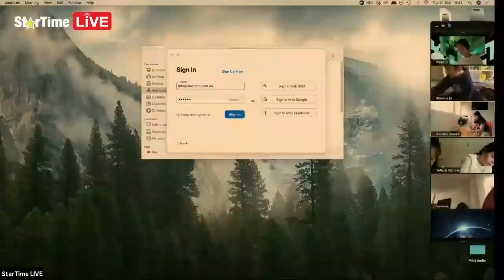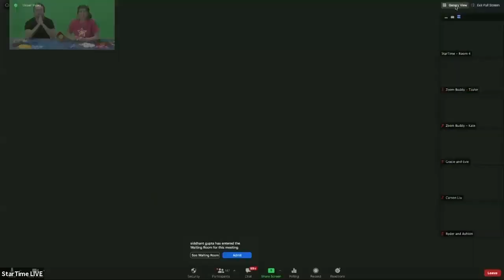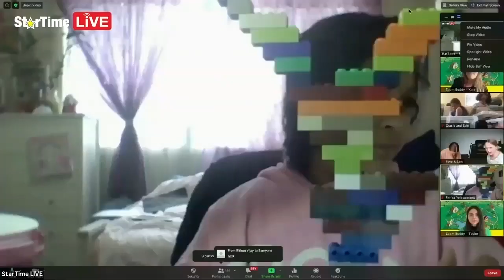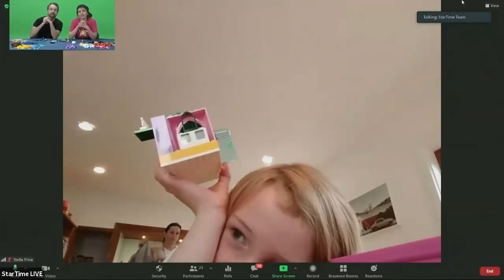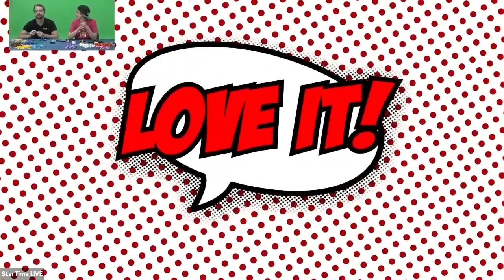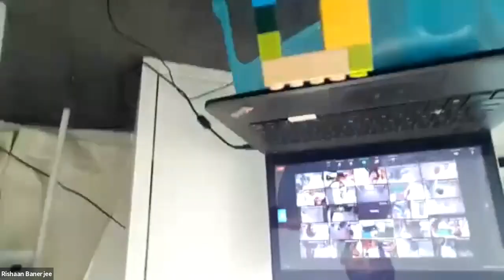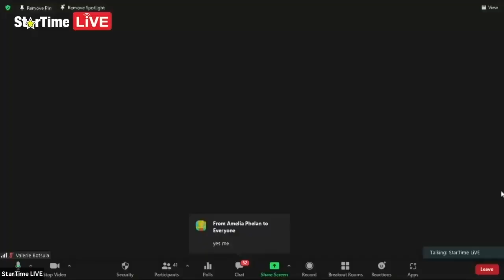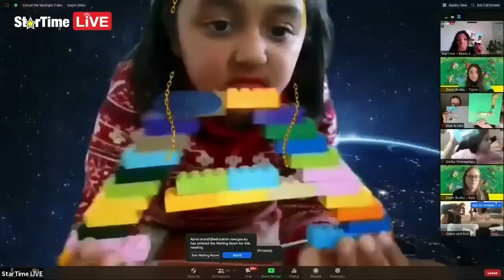Learn Simple Lego Building Techniques - StarTime LiVE - Season 7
Learn some simple lego building hacks and take part in some cool creative challenges!

Upload a photo of your Lego creation to the StarTime gallery!

For more StarTime LiVE sessions visit our What's

Workshop Requirements
Lego (as much as you have)